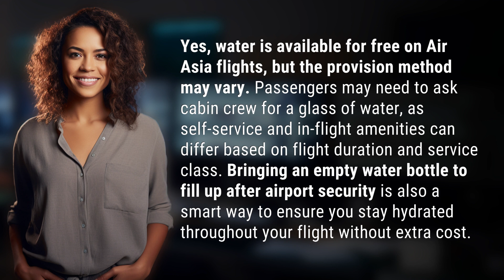Is water free in Air Asia?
Stay Hydrated on Air Asia Flights: Is Water Free? 👉 Hydrate On Air 👉 Discover if water is free on Air Asia flights and learn tips on how to stay hydrated during your journey without extra cost. Bring an empty water bottle and don't hesitate to ask a flight attendant for a glass of water.

Laura S. Harris (2024, April 3.) Is water free in Air Asia?
    🌐 AskAbout.video